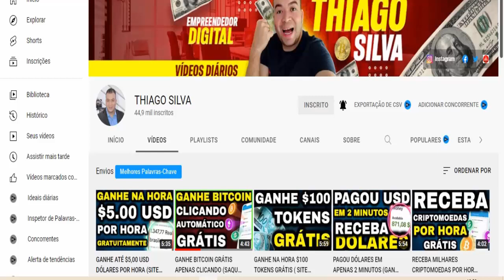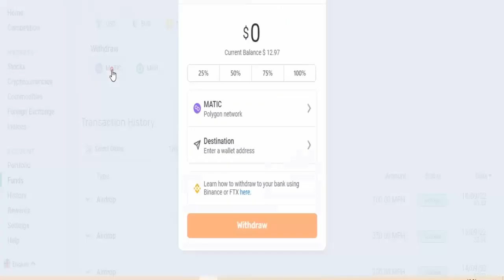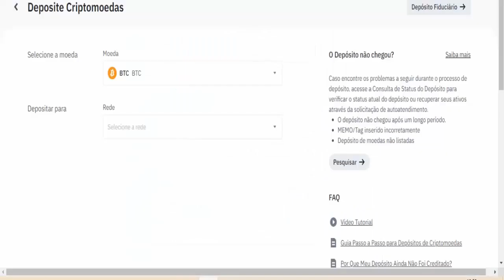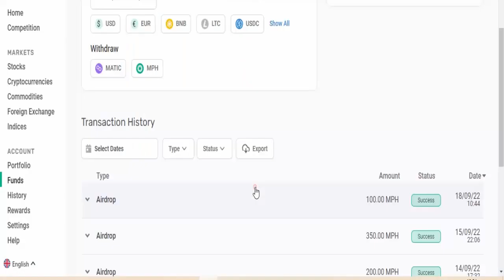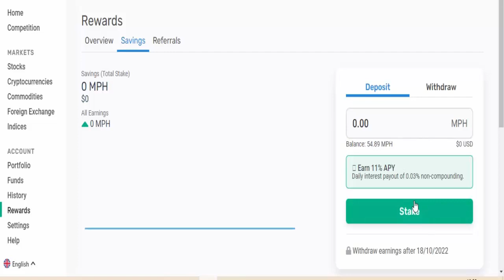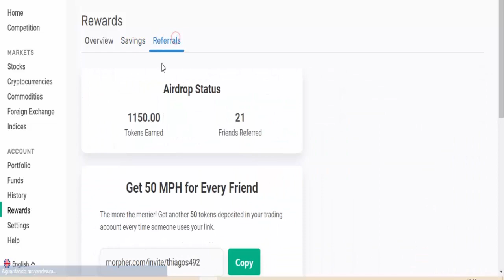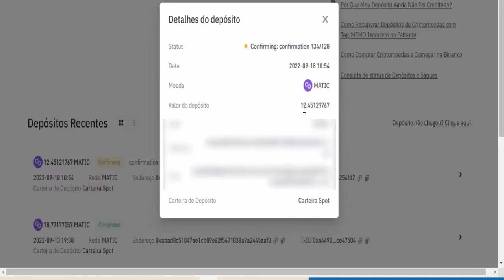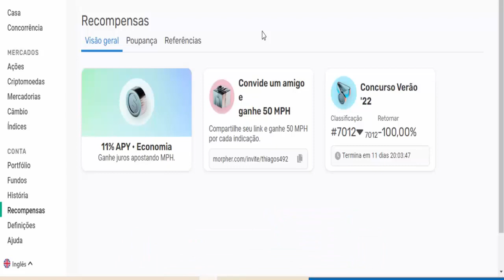PAGOU U$12.00 DÓLARES EM 30 SEGUNDOS ( GANHE ATÉ $12.00 POR DIA ) Como ganhar dinheiro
⚡Outros Vídeos Para Você Ganhar GRÁTIS;

⚡Descrição;
Você não precisa ser um grande vendedor global de todos os tempos ou se quer um dos maiores nerd de negocios para ganhar dinheiro grátis todo dia, acesse PAGOU U$12.00 DÓLARES EM 30 SEGUNDOS ( GANHE ATÉ $12.00 POR DIA ) Como ganhar dinheiro com a mineração de criptomoedas na internet, acesse e ganhe dólares usd por dia gratuitamente e dinheiro extra e renda passiva todo dia.

Tags;
ganhar criptomoedas,
minerar ethereum,